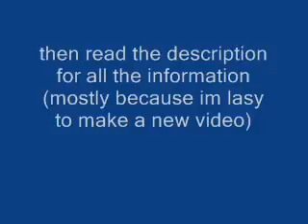club penguin free membership video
want a free membership...WELL IM GOING TO BE GIVING ONE AWAY (NOW REMEBER IM ONLY GIVING AWAY ONE)LIKE MY FACEBOOK PAGE AND I WILL BE GIVING IT AWAY TO A RANDOM LIKER.I WILL BE GIVING IT AWAY ONCE I HAVE 1OO LIKERS. GOOD LUCK.